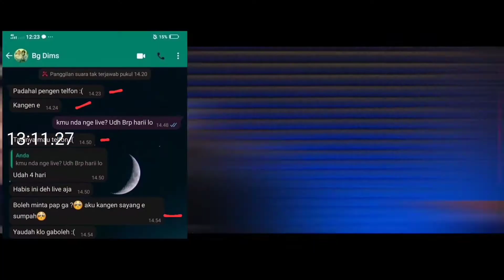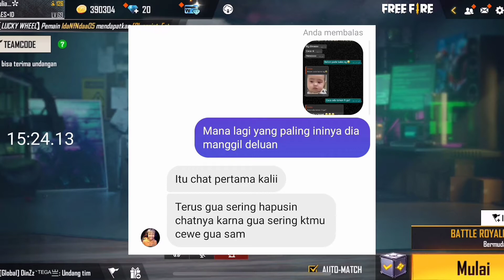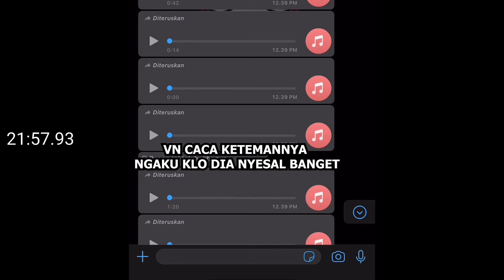Meluruskan Klarifikasi Bang Dims | Ga Ngaku Sebagai Selingkuhannya Caca ❗ | EKS SAM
Ngep Ngep Banyak Drama 🗿